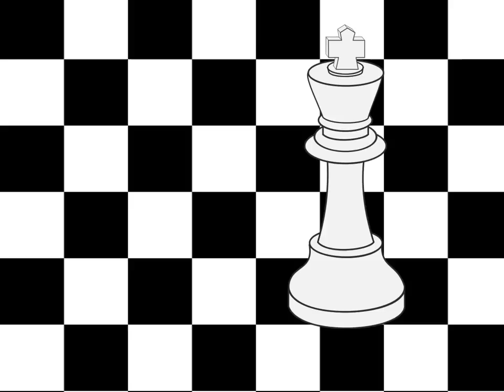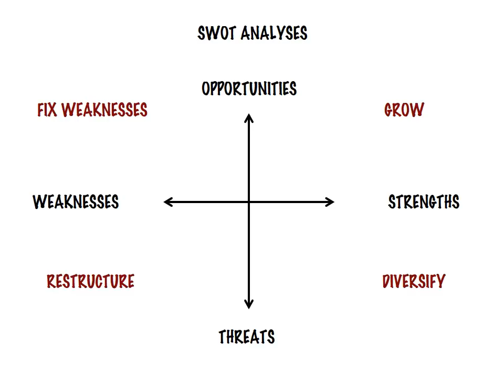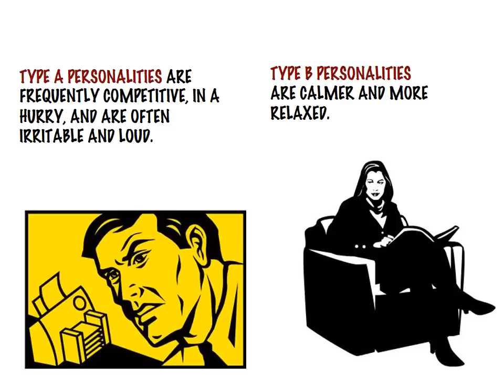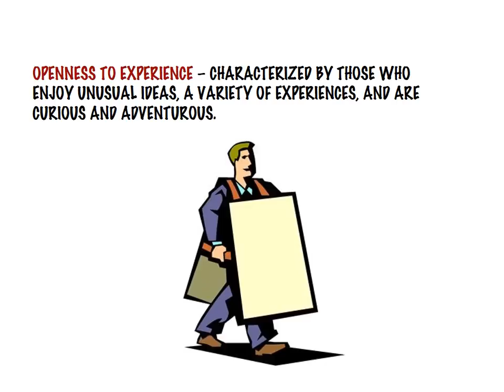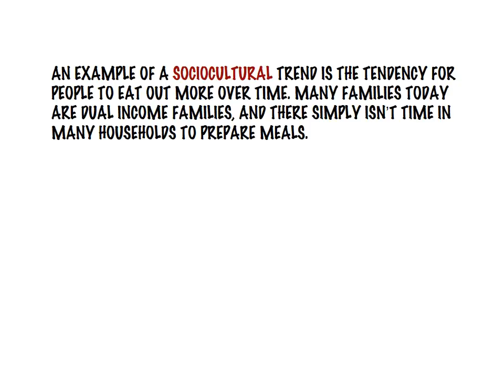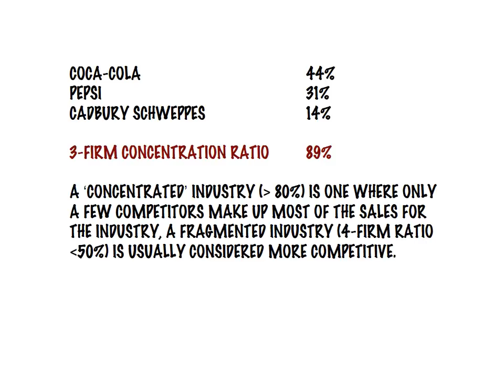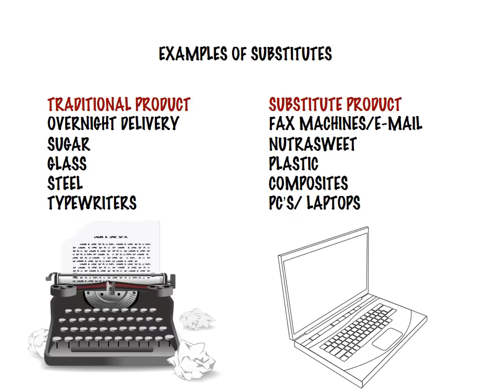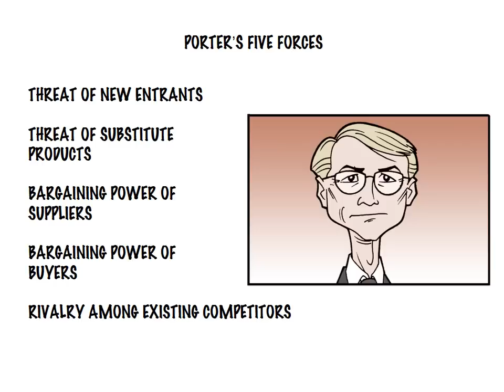Atlas Black Chapter 3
Dr. Jeremy Short presents Chapter 3 of the new Introduction to Management Massive Open Online Course This course was originally taught June 10 2013, as a course free to anybody who is interested in learning the basics of management. This video is part of the Introduction to Management Massive Online Open Course offered by the University of Oklahoma. To enroll in the current course please